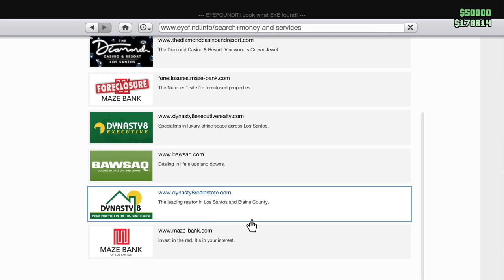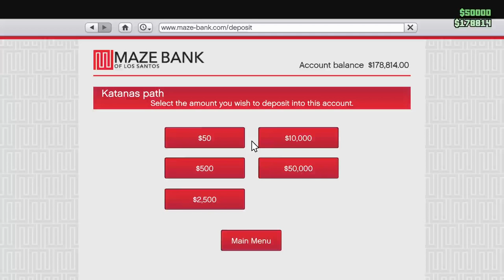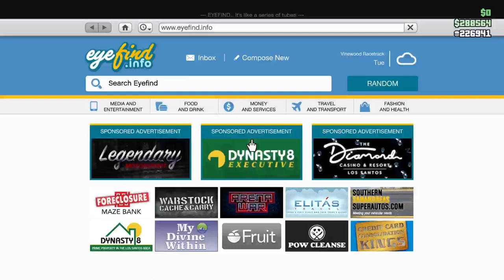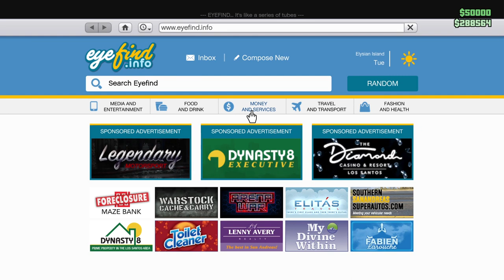GTA V with friends #3 Eric DTF?!?